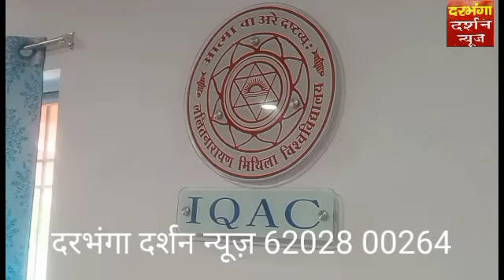मिथिला विश्वविद्यालयने राज्य स्तरीय दो वर्षीय बीएड संयुक्त परीक्षा का परिणाम किया घोषित